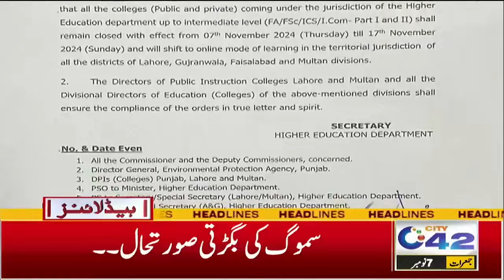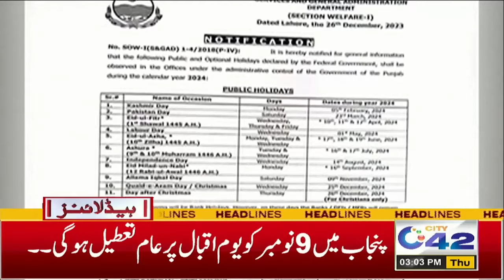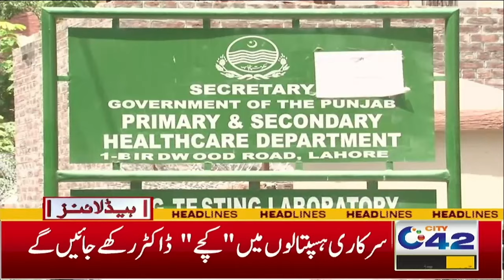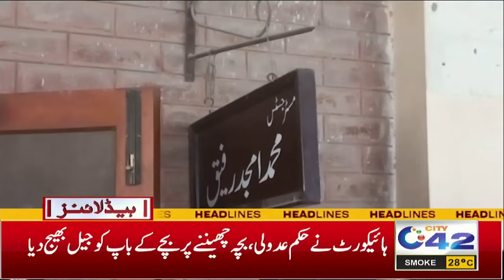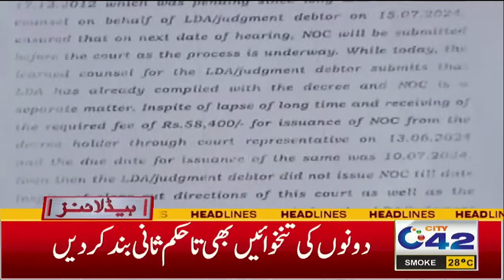Emergency Imposed, Pora Pakistan Band | 3PM News Headlines | 7 Nov 2024 | City 42